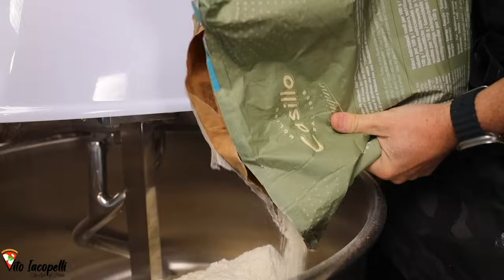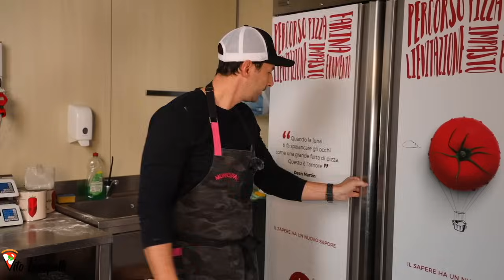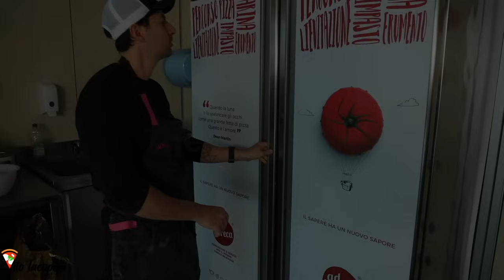Neapolitan Pizza Dough Full Process⎮Wood oven and catering Vito Iacopelli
My father Channel @VincenzoIacopelli

In this amazing ASRM video i show you the whole process of pizza dough making with the full recipe on video and additional i show you the whole process of my catering business and i made 3 of the amazing pizzas and cooked in the wood burning oven.

-- MY PRODUCTS USED TO MAKE PIZZAS
-BEST SPATULA
-COPPER OIL ITALIAN
-WOOD FOR PIZZA OVEN
-DOUGH BALLS BOXES
-BRICKS FOR YOUR HOME OVEN
-ELECTRONIC SCALE